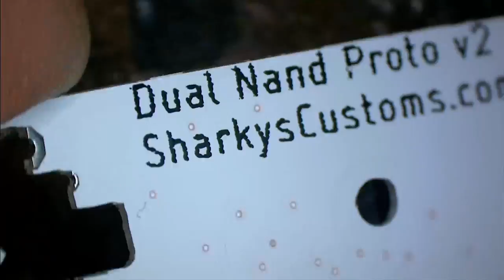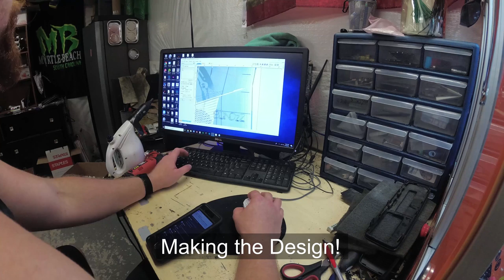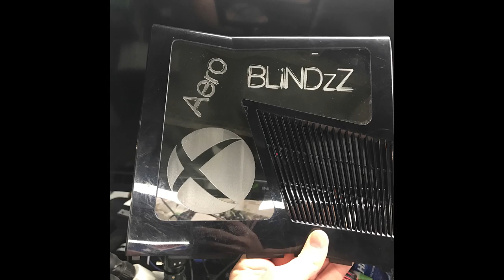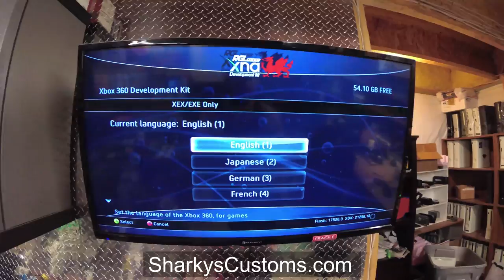Full Custom Console Build for BLiNDzZ. RGH/JTAG - @Davisornaw - SharkysCustoms.com